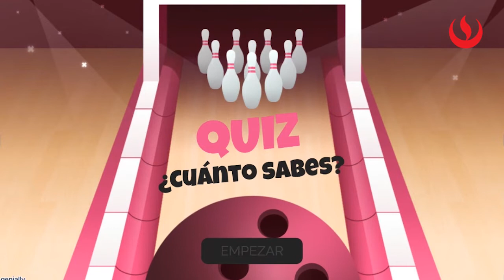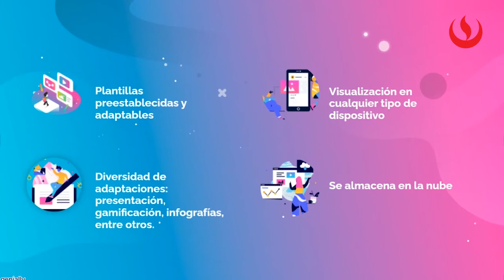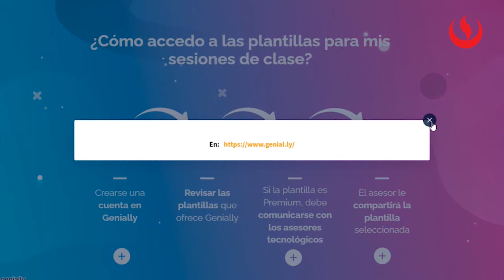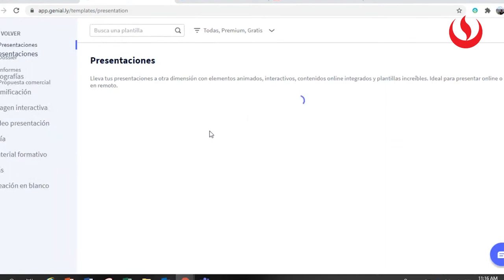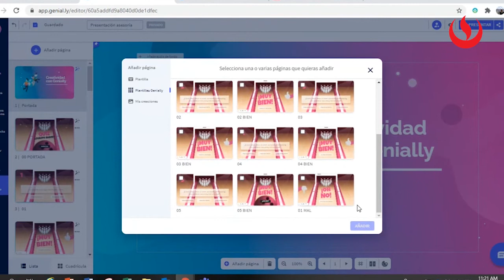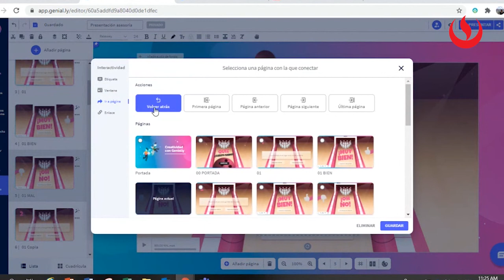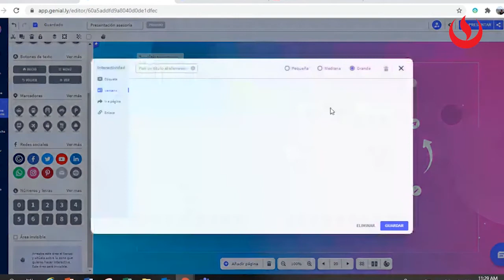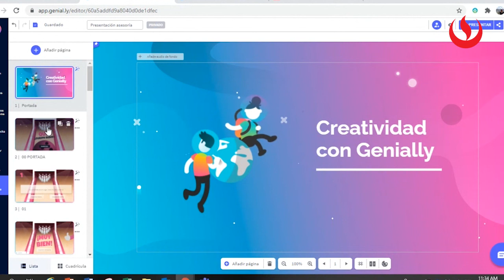Cómo se usa Genially